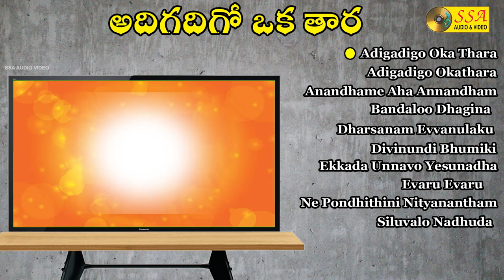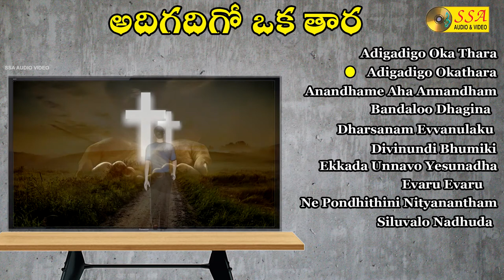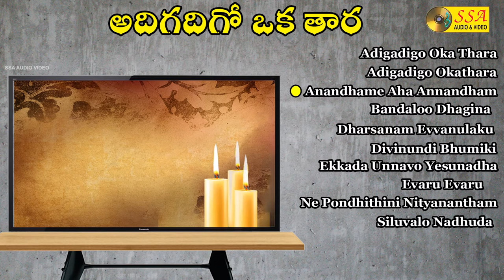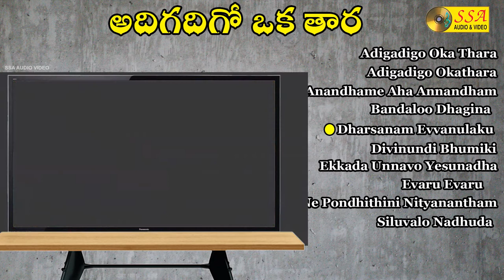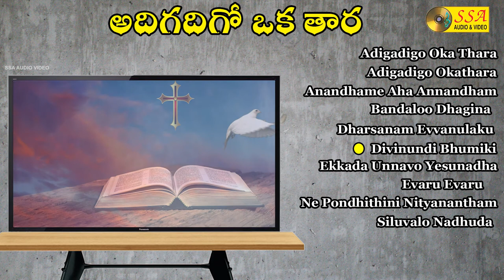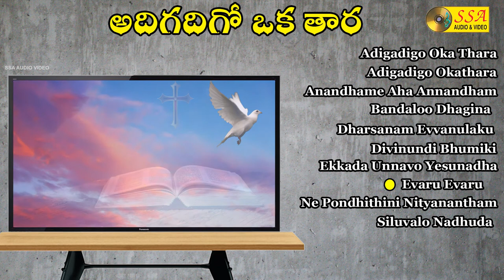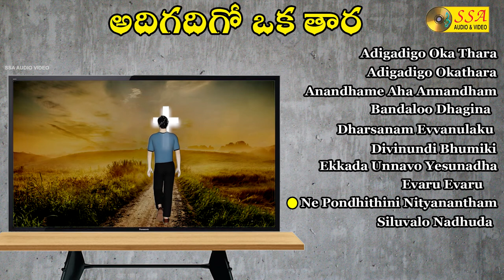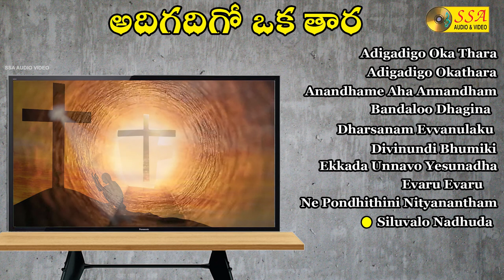అదిగదిగో ఒక తార | ADIGADIGO OKA THARA | Audio Jukebox | Telugu Devotional Song | SSA Audio Video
Label :   ADIGADIGO OKA THARA
SINGERS : Hema John,C H N Rao,O Bedh Chesa
Lyrics : Grace Ches

Adigadigo Oka Thara :0.00
Adigadigo Okathara : 5.49
Anandhame Aha Annandham : 8.07
Bandaloo Dhagina : 14.49
Dharsanam Evvanulaku : 18.26
Divinundi Bhumiki : 22.45
Ekkada Unnavo Yesunadha :26.57
Evaru Evaru :29.34
Ne Pondhithini Nityanantham :35.20
Siluvalo Nadhuda :4.26